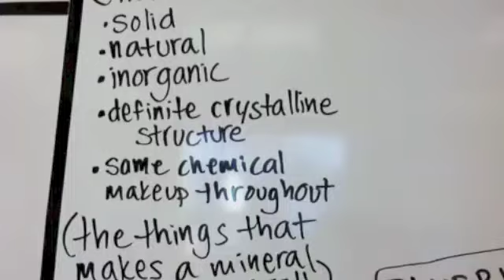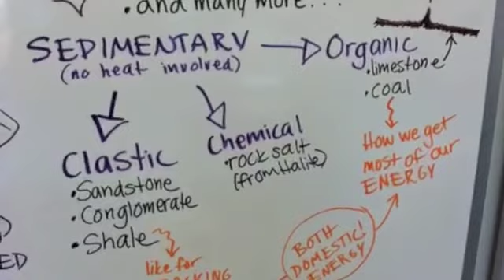Rocks & Minerals Concept Map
Review those rocks and minerals in less than 2 minutes.